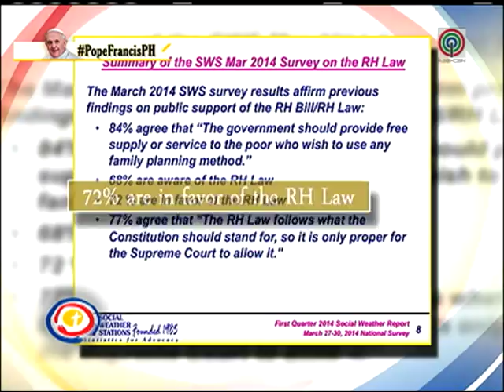TV Patrol: Ilang Katoliko, pinag-iisipang tumalikod sa Simbahan?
Sinasabing ang Pilipinas ang tanging bansa sa Asia kung saan nakararami ang mga Katoliko. Pero unti-unti na nga bang nagsisialisan sa Simbahan ang mga ito? At may solusyon ba ang Santo Papa?